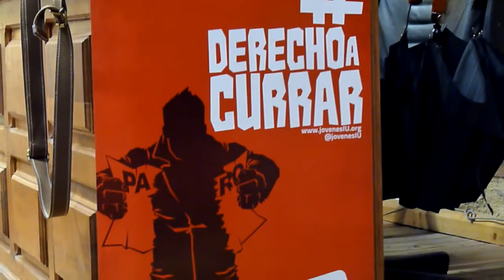Molina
Mitin IU Puebla de Sanabria 22 Mayo 2014.